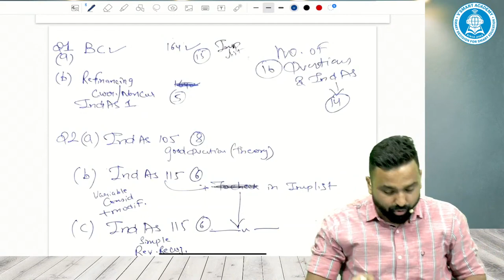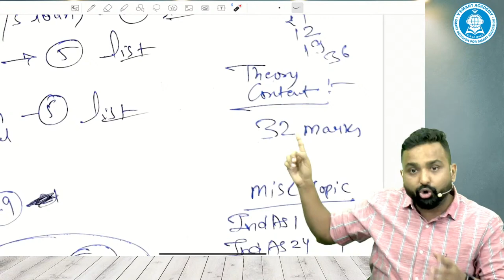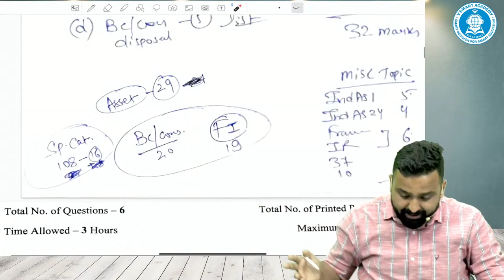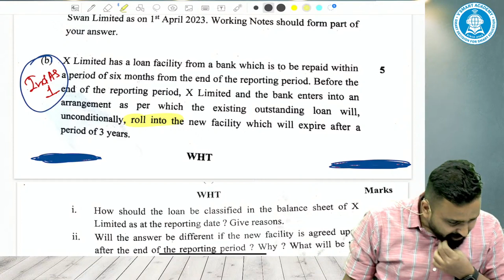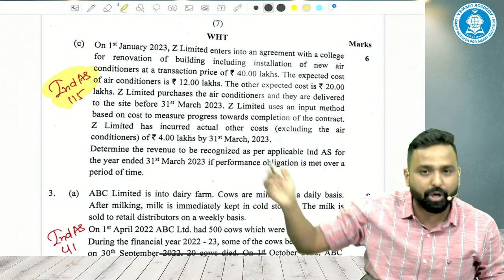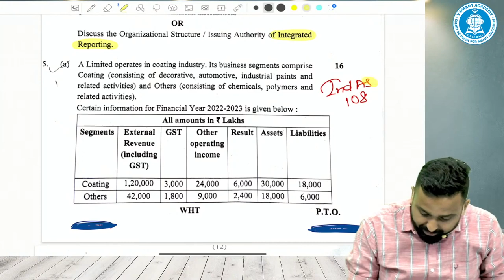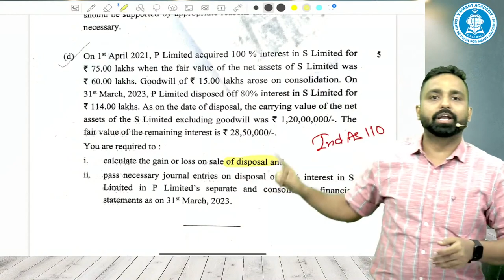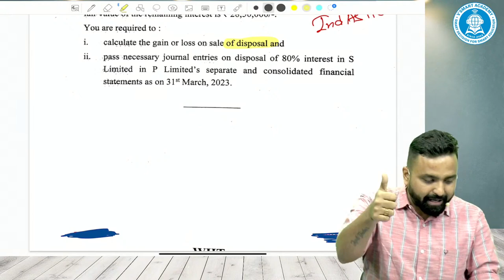CA FINAL | FR PAPER MAY 23 | QUICK REVIEW | CA JAI CHAWLA